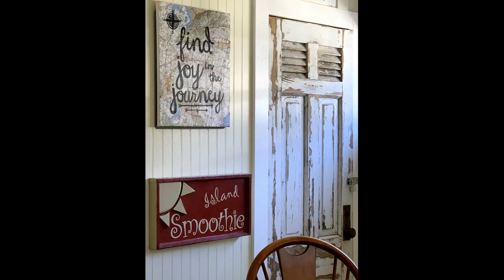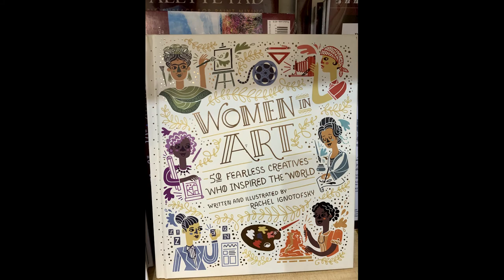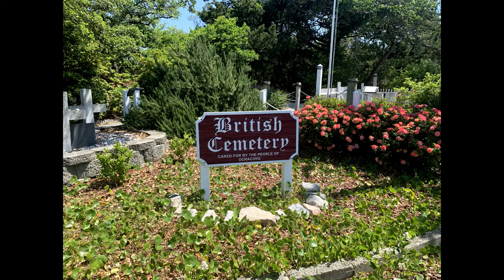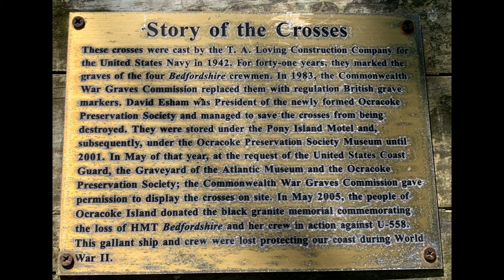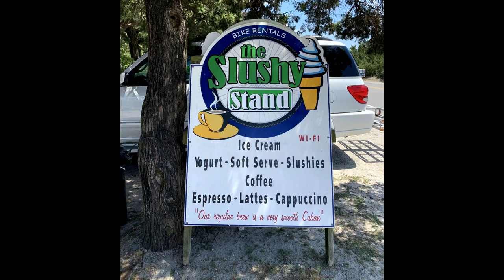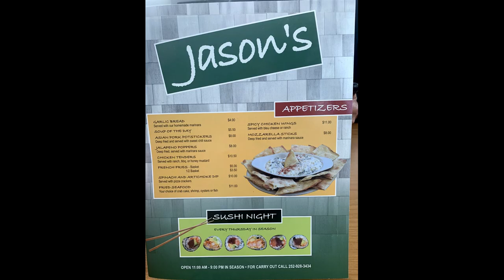Birthday Getaway Ocracoke Island NC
0:00 Meet my new Goldendoodle Puppy, Baxter!
01:06 What I've Been up to This Month
03:10 Random Greyson antics!  I scream, you scream, we all scream for ice cream!
03:40 Driving tour of Ocracoke from a golf cart
05:07 Ocracoke Coffee Company, my favorite coffeshop on the island
06:15 The British Museum-Story of the Crosses
08:10 Ocracoke Lighthouse
08:50 Ocracoke Beach
10:09 Outtakes
In this video, I'll take you along on my weekend getaway to Ocracoke Island North Carolina!  Just a ferry ride away from The Outer Banks, Ocracoke was voted one of the top 5 beach destinations by Dr. Beach.  This quaint village offers many quiet places to unwind, beautiful vegetation, and cute little shops.  The people are friendly, the food is amazing, and the peace you will find in a few short days is well worth the trip.  If you are in the area, make sure to take one of the ferries from Hatteras, Swanquarter, or Cedar Island to check out this special place!

I'll also catch you up on my activities over the past few weeks.  I've been a little MIA because the end of the school year busyness has started!  Since discovering I was selected for the trip to Africa through GoGlobal NC, we've had our grandson out for a visit, travelled to Richmond VA area for his birthday party, and brought home our new Goldendoodle Puppy, Baxter.  It's been a fast-paced month, but this trip was the perfect way to relax for my birthday.

Against A Paler Sun
by Hushed
Pineapple Dance
by Stationary Sign

Charlotte Ludolph
The Trauma Informed Teacher